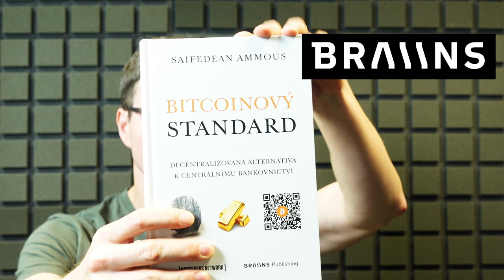Stackuj.cz: Pavol Lupták o cenzuře, bezpečnosti, nomádství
Pavol Lupták alias Wilder je etický hacker, kryptoanarchista, digitální nomád. Spoluzakladatel firem Nethemba, Hacktrophy, Liberation.Travel.
Sponzoři podcastu:
- použijte kód STACKUJ na slevu 10%!
Support:
- trička, knihy s bitcoinovou tématikou
- nákup Trezoru s mým affil
Odkazy k aktuálnímu dílu:
-Sovereign Individual
0:00 Úvod
2:32 Co je kryptoanarchismus/cypherpunk?
5:52 Co je etický hacking?
7:46 Liberation Travel a globální oportunismus
49:50 Bezpečnost: bug bounties
56:53 Julian Assange a cenzura v západním světě
1:08:17 Bezpečnost: jak se chránit na internetu?
1:22:02 Bezpečnost: jaký používat telefon?
1:28:24 Monero, soukromí a fungibility
1:43:44 Paralelní komunity
1:47:57 Paraguay: mining & carnivore paradise
1:51:59 Doporučení na závěr